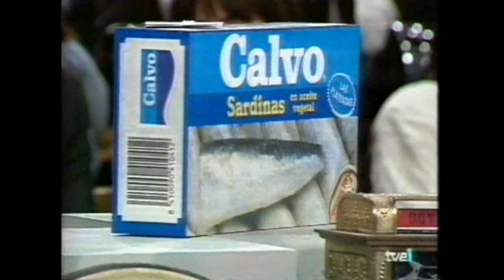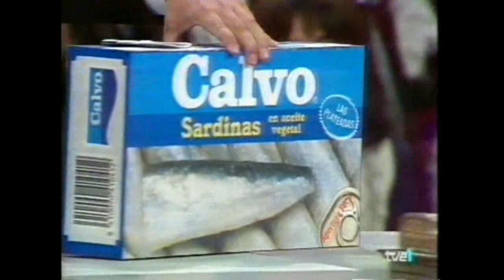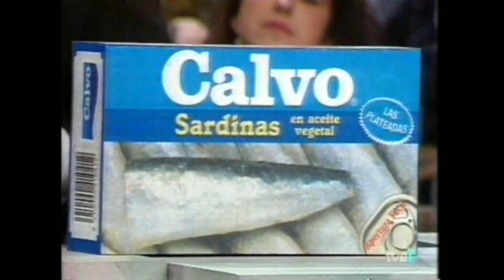Un, dos, tres... - Final de la subasta - "Los inventos"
Final de la subasta del programa «Un, dos, tres...» dedicado a los inventos (21 de mayo de 1993).

Jordi Estadella y Miriam Díaz-Aroca son los presentadores. Nieves Aparicio es la azafata que está acompañando en la mesa de la subasta.

Lucy Lovick es la azafata que retira los regalos de la mesa. Patricia Rivas es la que acerca las calabazas Ruperta a la mesa.